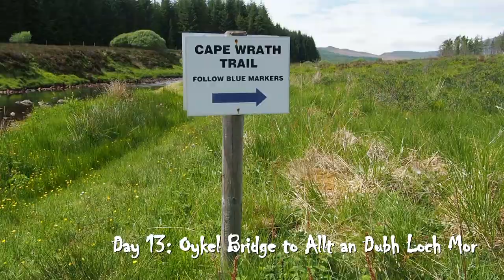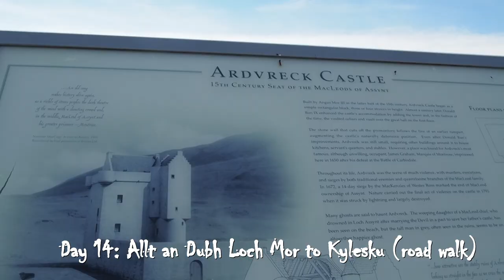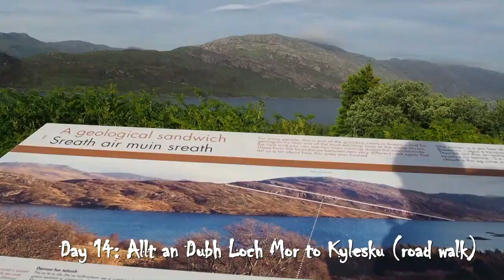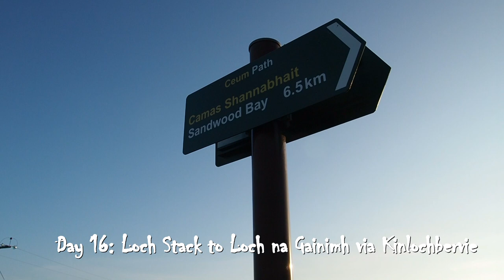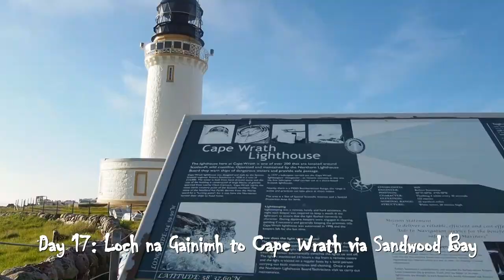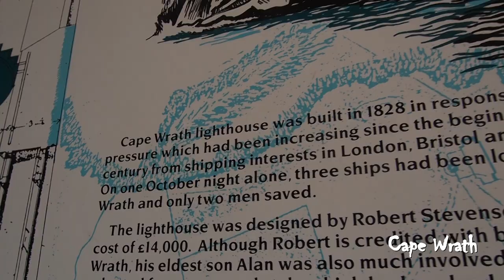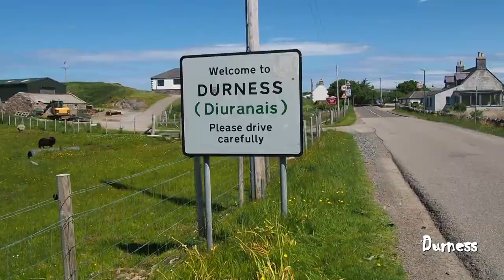Walking the Cape Wrath Trail | June/July 2021 | Part 2: Dragging myself to the lighthouse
This is the 2nd part of my hike of the Cape Wrath Trail during the summer of 2021. I did not take the main route from Inchnadamph to Glendhu because my knee hurt. The road walk was nice as well.
Note that at 15:43, that is the sunset at 11.30 pm.

23 June: Kinlochewe to Loch an Nid (wild camping) 0:19 - 2:03
24 June: Loch an Nid to Inverlael (wild camping around the start of the plantation) 2:04 - 4:19
25 June: Inverlael to Loch an Daimh (wild camping) 4:20 - 5:59
26 June: Loch an Daimh to (a little bit further than) Oykel Bridge (wild camping) 6:00 - 7:20
27 June: Oykel Bridge to Allt an Dubh Loch Mor (wild camping, close to the waterfalls) 7:21 - 9:09
28 June: Allt an Dubh Loch Mor to Kylesku via Inchnadamph (road walk, to take pressure from my right knee) 9:10 - 11:22
29 June: Kylesku to Loch Stack (wild camping) 11:23 - 13:15
30 June: Loch Stack to Loch na Gainimh (wild camping) 13:16 - 15:44
1 July: Loch na Gainihm to Cape Wrath (bunkhouse) 15:45 - 17:59
2 July: transport and walk to Durness (campsite at Sango Sands)
3 July: journey back via Inverness

some of the gear I use:

Tent: Six Moon Designs Lunar Solo LE (2018 - model discontinued)
Sleeping bag: The North Face Cat's Meow (2018)
Backpack: Osprey Eja 58 (2019)
My camera: Olympus OMD E-M10 Mark ii (and the Blackview 9900 phone in case of rain)
Patagonia Micro Puff Hoody (2019)
Teva terra fi 4 sandals
Kalenji / Evadict XT7 trail running shoes
Therm-a-rest X lite sleeping pad (2018)
TOAKS titanium pot (2016)

1. Til Death Parts Us by Aakash Gandhi
2. New Day by Patrick Patrikios
3. Cattle by Delicate Steve
4. Crops by Delicate Steve
5. Island Dream by Chris Haugen
6. MydNyte by Noir Et Blanc Vie
7. Blurry Vision by Corbyn Kites